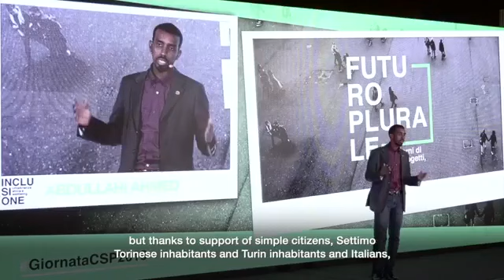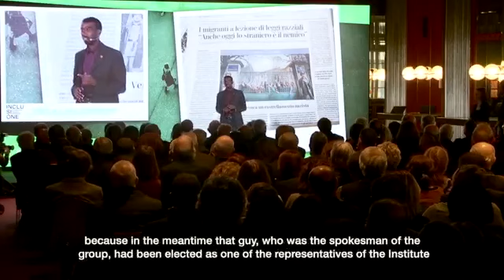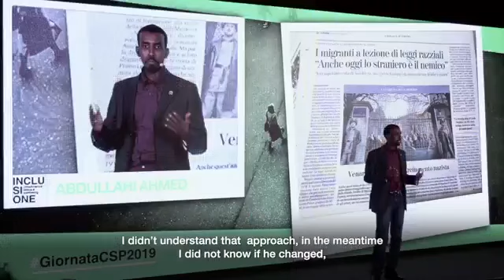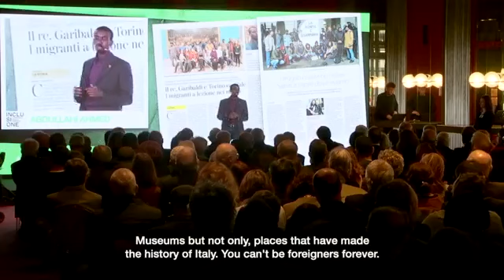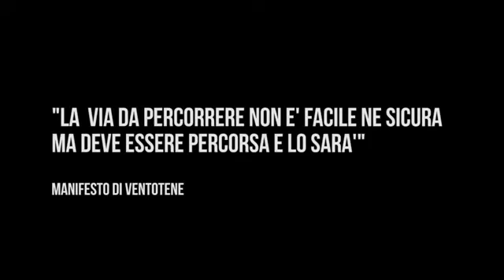Abdullahi Ahmed: Somali activist in Italy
Cabdullaahi Axmed waa Gayfane Soomaaliyeed oo u dooda Soomaalida